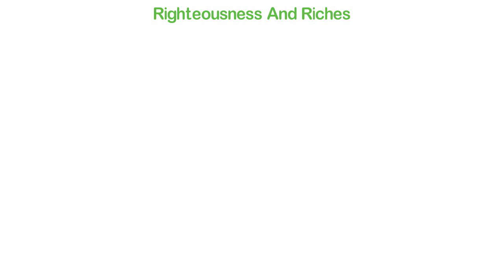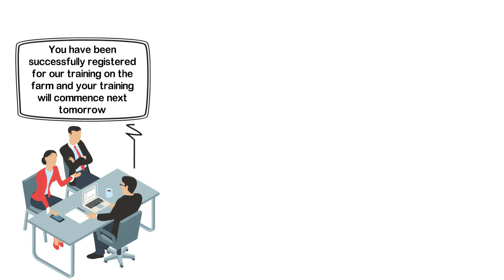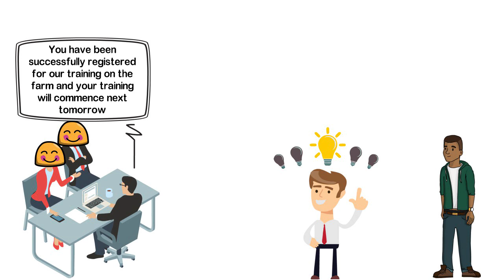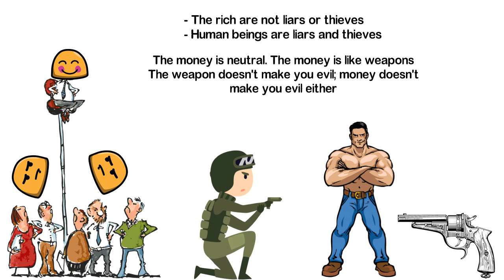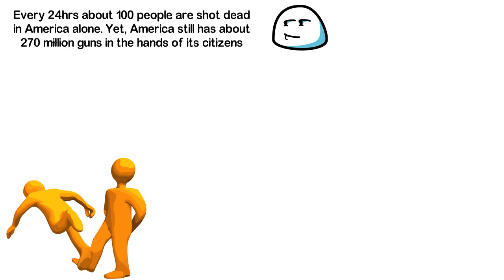How to Be Poor Forever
In the culture where I grew up, they have a proverb that goes something like, “there’s something ugly behind riches”.
 I don’t know maybe you’ve heard something like that before but one thing I do know is that, almost everywhere in the world, most people believe that the rich are bad people or that riches is ugly.
In today’s video, I’m going to be sharing with you how you can be poor forever. Though I wonder why you’re interested in a video with a negative title like this I hope you instead want to know how to be poor so that you can avoid being poor.